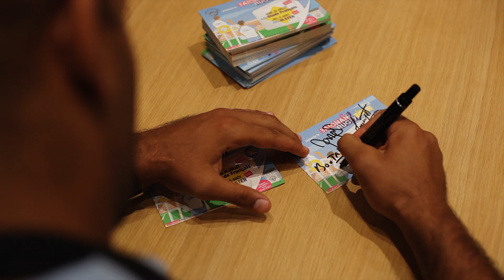L'Aviron Bayonnais Rugby Pro à la PLANCHA & Cuisine ACADEMY de FORGE ADOUR.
C'était le vendredi 10 août 2012 au magasin Forge Adour de Bayonne Sud (route de Cambo à Bayonne).

Pendant 1h30, les supporters de l'Aviron Bayonnais aux côtés de David Roumieu, Abdel Boutaty, Jean-Jo Marmouyet, Scott Spedding, Dewald Senekal et Lionel Mazars, se sont initier à la cuisine à la plancha dans la toute nouvelle "Plancha & Cuisine Academy" dirigée par 'Zak' Estar, le chef cuisinier de Forge Adour.